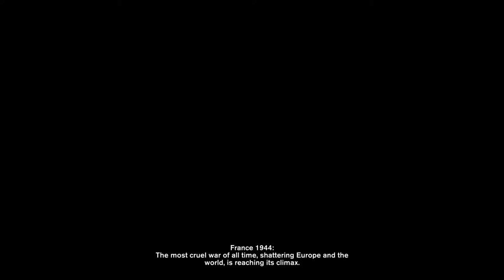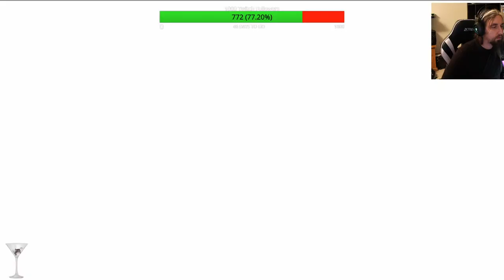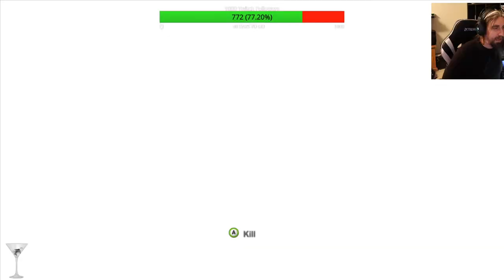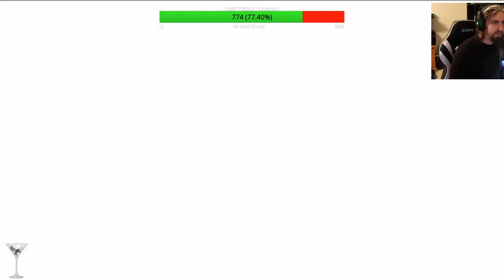KAWAII PLAYS: Velvet Assassin [2009]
Velvet Assassin
Developer: Replay Studios
Publisher: SouthPeak Games
Platform: PC
Release: 2009